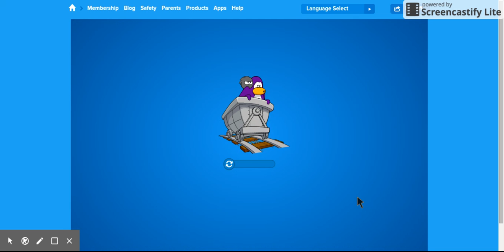CLUB PENGUIN INSIDE OUT PARTY ALL MEMORIES 2015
Find All the memories in this video club penguin inside out party 2015